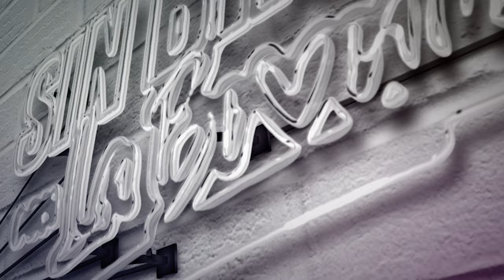¿Sigues luchando por el orgasmo en tu relación?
En este episodio de nuestro podcast, hablamos con la Dra. Miriam Balbela, psicóloga y sexóloga, sobre la importancia de la autoexploración, la masturbación y cómo mantener viva la pasión en una relación a largo plazo. La Dra. Miriam comparte consejos y trucos prácticos para las mujeres y habla de la importancia de conocer nuestro propio cuerpo para guiar a nuestras parejas hacia una satisfacción mutua. ¡Escucha este episodio lleno de sabiduría y risas y descubre cómo puedes mejorar tu vida sexual y general!

¡Bienvenido/a al mundo sin prejuicios de 'Sin Broncas con La Bronca'! Únete a Sylvia del Valle, también conocida como LA BRONCA, en este espacio único lleno de conversaciones picantes, risas y temas tabú que pocos se atreven a explorar.

En este podcast original de Oyenos Audio, LA BRONCA junto a invitados de lujo, te ofrece pláticas honestas y divertidas, buscando siempre eliminar miedos y prejuicios. ¿Cansado/a de una vida llena de broncas? Atrévete a explorar con nosotros cada miércoles y viernes.

Descarga 'Sin Broncas con La Bronca' en tu plataforma de audio favorita o acompáñanos en video a través de MundoNOW en todas las plataformas. ¡Te esperamos!